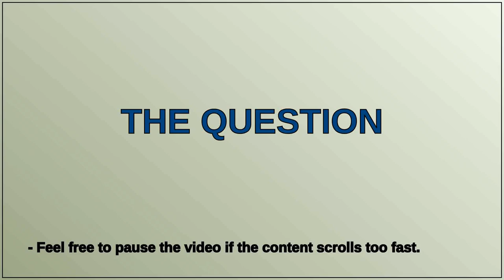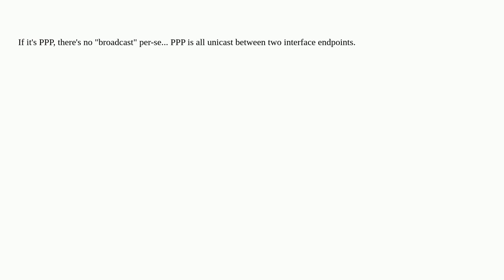Networkengineering: Does PPP do broadcasting?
Does PPP do broadcasting? duplicate

A special thanks goes out to the community

  ppp networking protocol-theory layer2